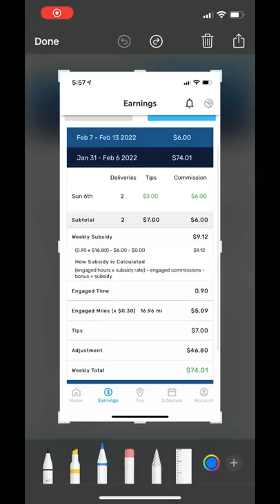GoPuff ride along+Earnings! How much I make as a Gopuff delivery driver! Gopuff Hourly pay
Come to work with me! Gopuff pre scheduled shift, earnings revealed! What I make in a day as a go puff driver. I only work pre selected shifts because of the hourly pay, non scheduled shifts do not receive hourly pay